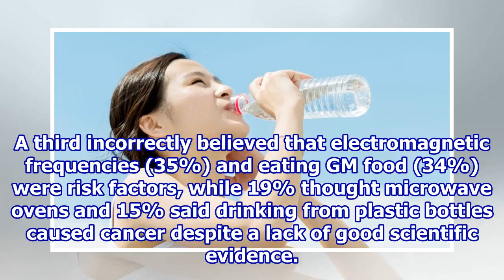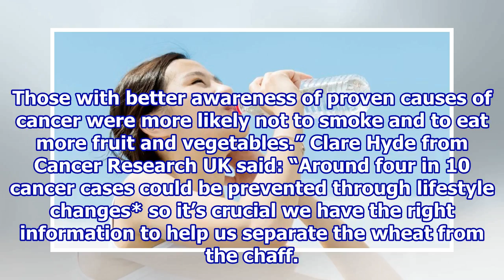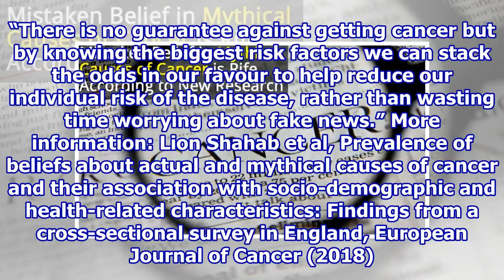Belief in fake causes of cancer is rife